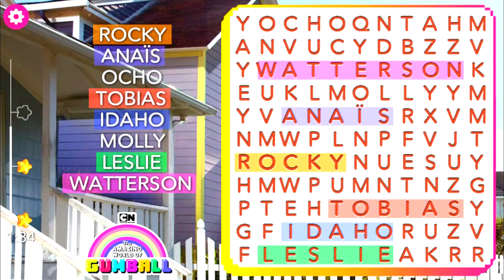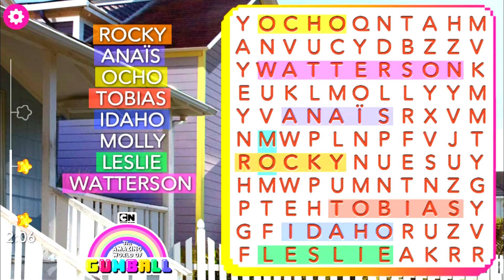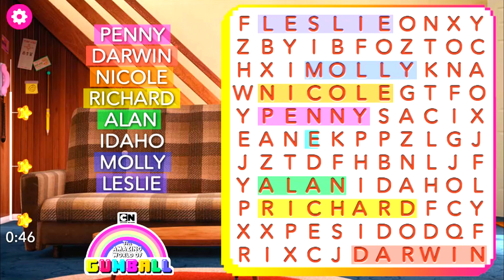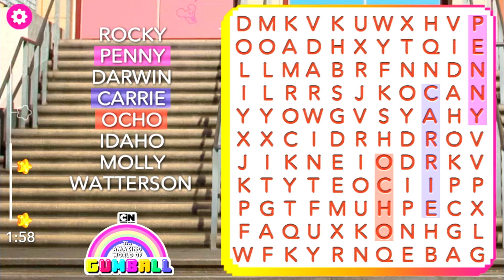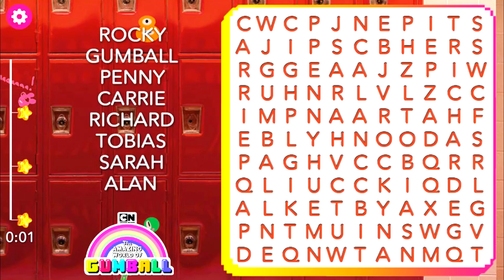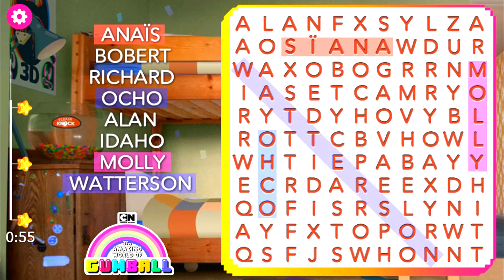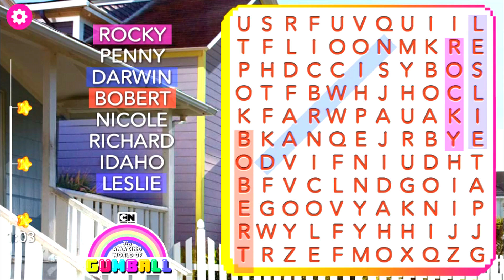The Amazing World of Gumball: Word Search - Gameplay Walkthrough Part 1